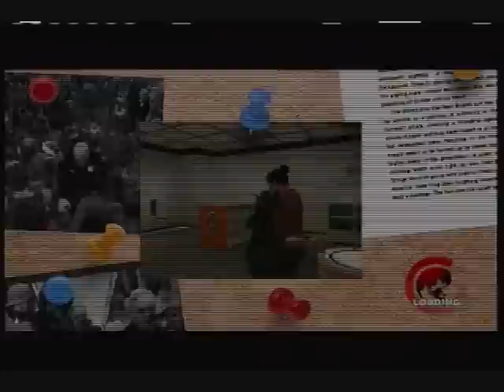Dead Rising: Part 48 - A Wicked Way Out